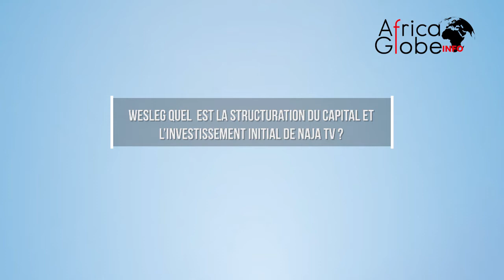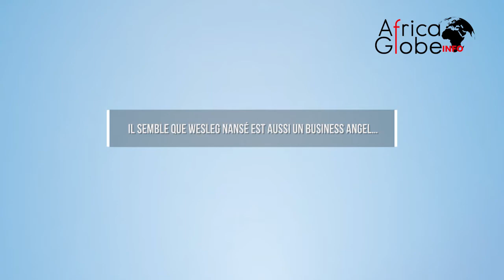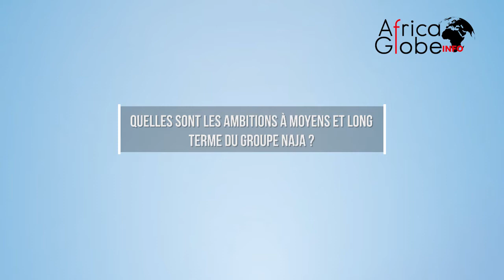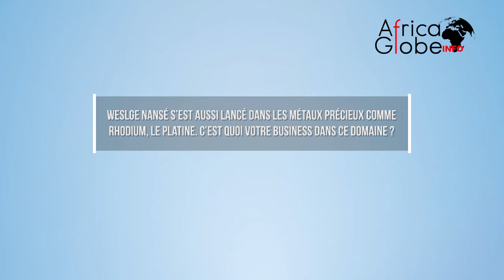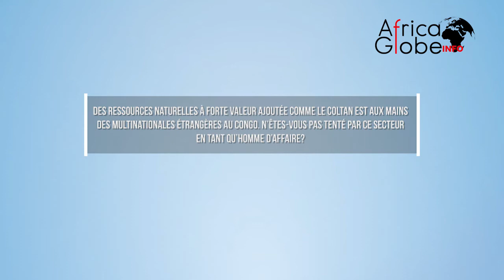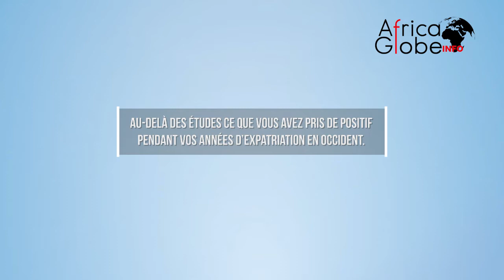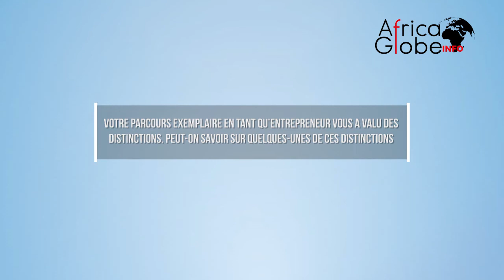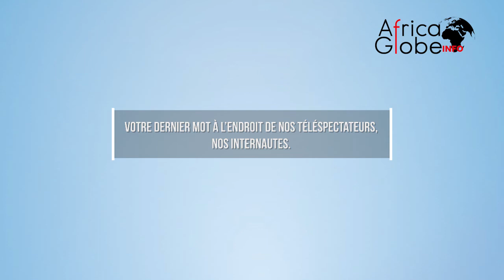À LA CONQUÊTE DU MONDE AVEC LE DIGITAL : WESLEG NANSE PDG DU GROUPE NAJA (2)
Chef d’entreprise à succès, Wesleg Nanse s’intéresse au marché d’Afrique de l’Ouest. C’est la raison de son séjour au pays de la teranga. Dans la deuxième partie de cet entretien, le jeune entrepreneur dit explorer les possibilités de partenariats au Sénégal dans le domaine du digital. Féru de l’entrepreneuriat, épaule aussi une dizaine de startup dans lesquelles il investit. Par ailleurs, Wesleg Nansé dans le but de diversifier ses activités s’est lancé dans le business des métaux précieux indépendamment du secteur audiovisuel.  Membre actif de la diaspora africaine d’Allemagne, il est le vice-président d’une grande association.